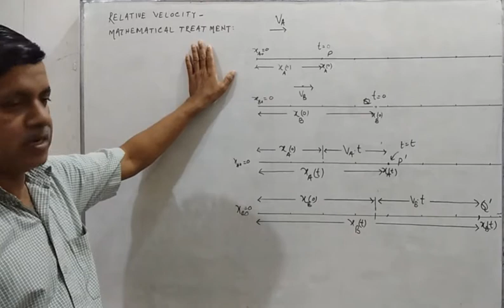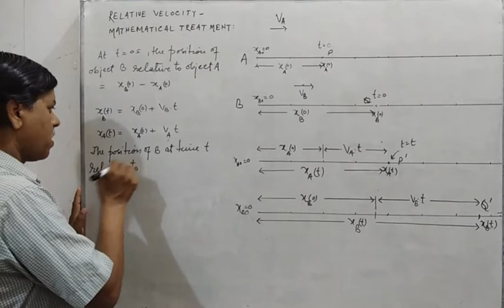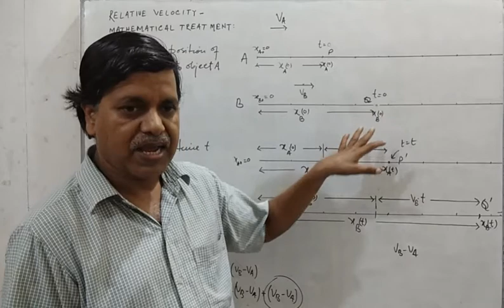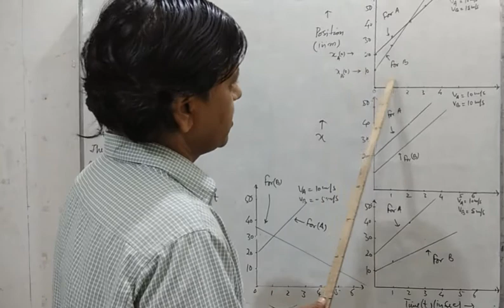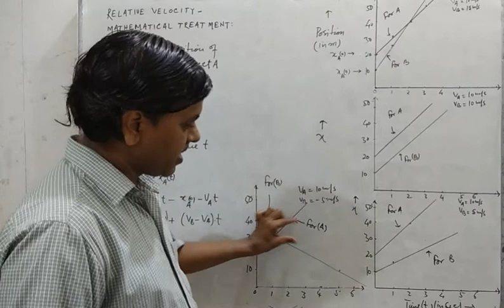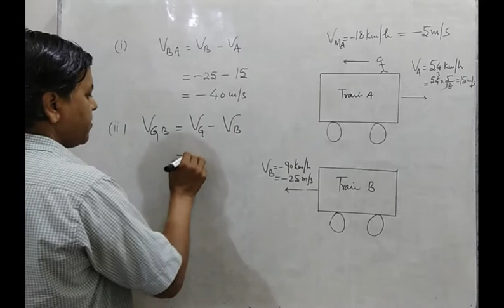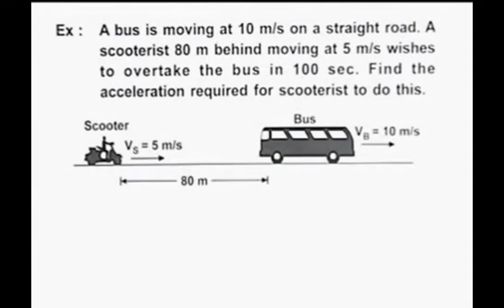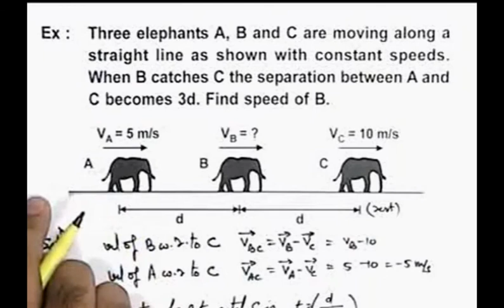22-XI-KINEMATICS-RELATIVE VELOCITY 2 GRAPHICAL TREAMENT + NUMERICAL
XI--RELATIVE VELOCITY 2 GRAPHICAL TREAMENT + NUMERICAL